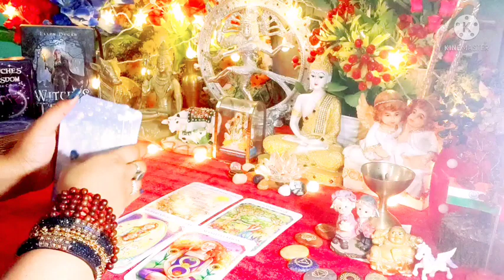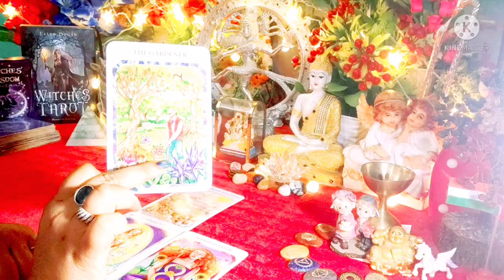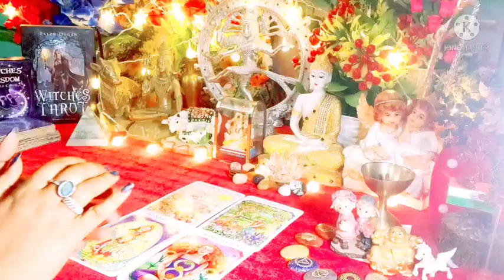Kya Voh Bhi Pyar Karte Hain Aapse 💕☯️ All Signs Collective Timeless Tarot 🌹❤